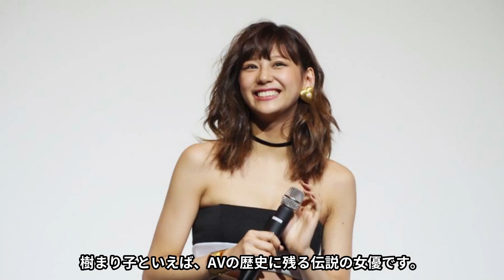【衝撃】西内まりやがついに濡れ場解禁‼︎その真相がヤバイ…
この動画は西内まりやさんに関する最新情報です。
西内まりやさんを好きな方、興味のある方に見ていただけると嬉しいです。

【動画説明】
【 衝撃 】 人気 モデル で 女優 の 西内まりや がついに 濡れ場 解禁 ！！その 真相 が ヤバイ ！